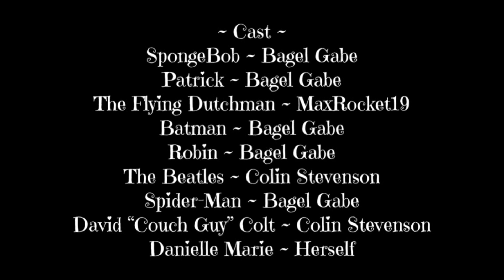A Lego SpongeBob Christmas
You can officially stream “I Want Christmas (Instead of Halloween)” on Spotify and Apple Music!

MrSnooze | Background Music for Videos - Jingle Bells (Instrumental Jazz)

My band Mage: (NEW ALBUM "The Best We're Gonna Get" OUT NOW)